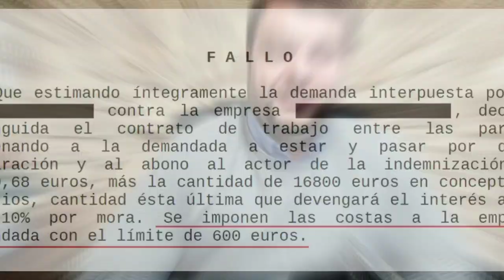CONDENA EN COSTAS POR MALA FE EN UN JUICIO LABORAL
En la jurisdicción social, donde se juzgan los casos laborales, no es habitual la condena en costas, ni para empresa, ni para trabajador. Es decir, si el trabajador pierde el juicio, no tiene que pagar al abogado de la empresa, ni viceversa.

Pero como en toda regla general, existen excepciones, en un juicio laboral, es posible la condena en costas, ya sea por no acudir al acto de conciliación previo (SMAC), o bien, por obrar o litigar con temeridad o mala fe.

También es posible la condena en costas en la ejecución de una sentencia laboral o acuerdo ejecutable que la empresa no ha cumplido voluntariamente.

En los recursos de suplicación ante el Tribunal Superior de Justicia (TSJ) o en los recursos de casación ante el Tribunal Supremo (TS) sí que existe condena en costas, normalmente para la empresa que recurre y cuyo recurso, es desestimado. No se condena en costas al trabajador, ni a beneficiarios de justicia gratuita, sindicatos o funcionarios públicos cuando litigan en la jurisdicción social.

En este vídeo podréis ver un ejemplo real de juicio laboral en el que la empresa fue condenada en costas por mala fe.